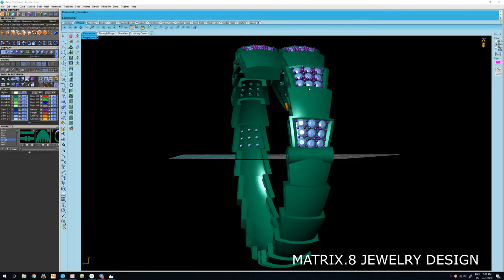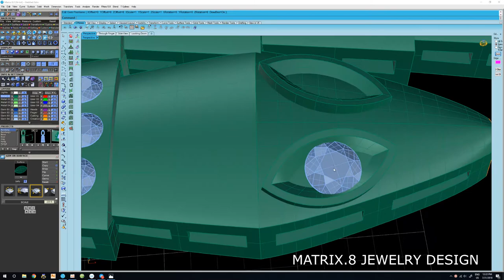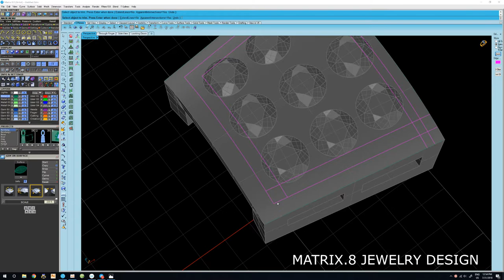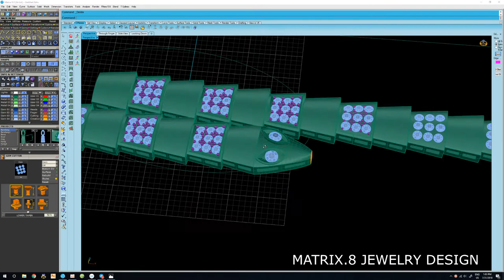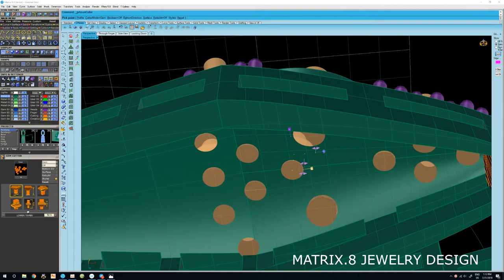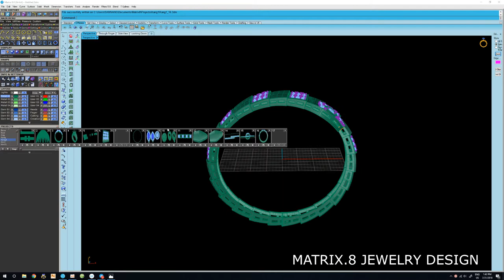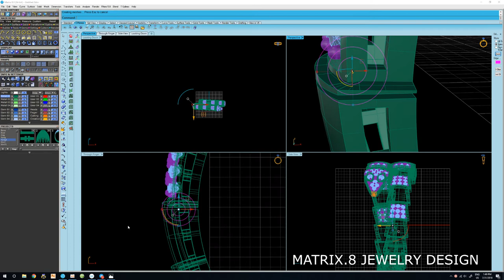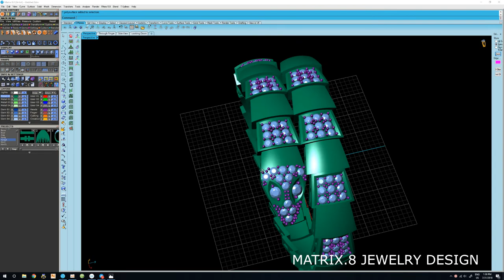How to make 3D gemvision jewelry design matrix 8 PART.2 FINAL